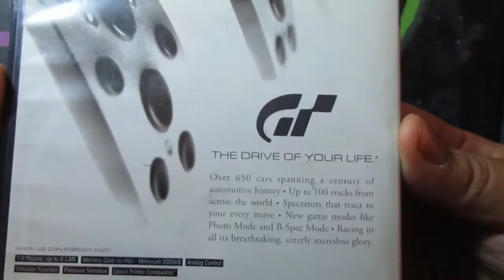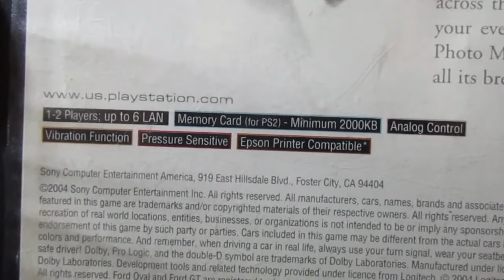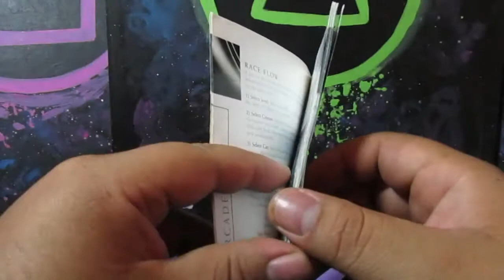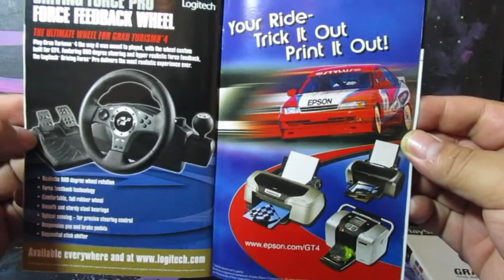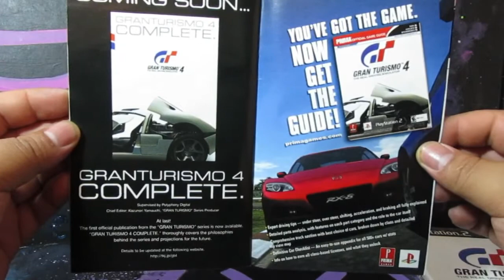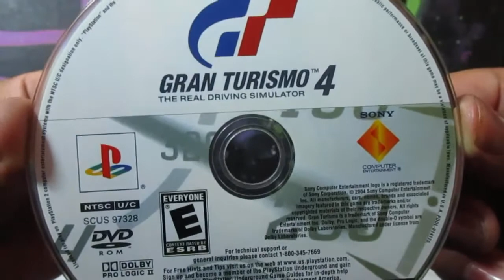Gran Turismo 4 PlayStation 2